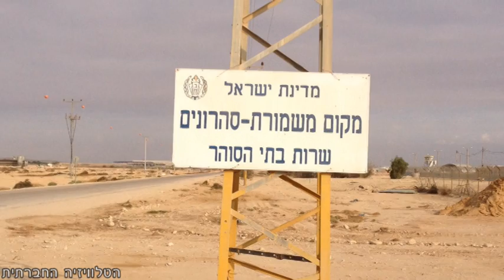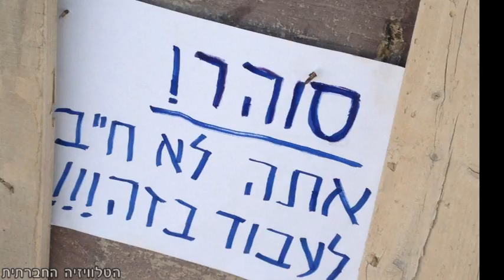אוהל מחאה בכלא סהרונים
בתחילת השבוע (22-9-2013), פעילים ישראלים הקימו אוהל מחאה מול כלא סהרונים, כדי להפעיל לחץ על המערכת לשחרר את מבקשי המקלט הכלואים שם. תוך כדי, רצה קריאה ברשת להגיע עם אוהלים ולתמוך במהלך מתוך אמונה כי לחץ ציבורי ותקשורתי יסייע לשחרור הכלואים. הנה קטע משיחת הטלפון שקיימנו הלילה (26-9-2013) עם עידו נווה שנמצא בשטח.